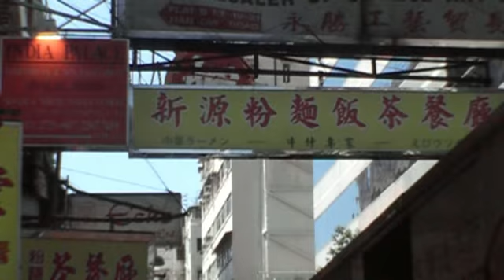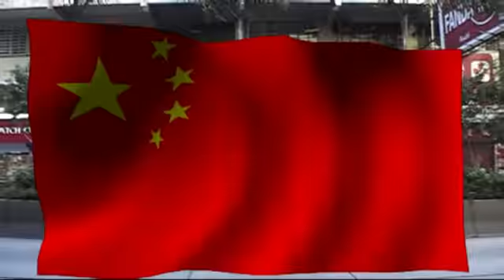Hong Kong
Spent some time in Hong Kong too.